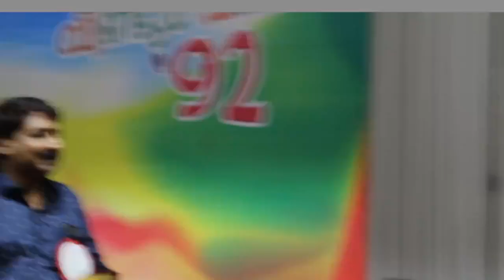Get togGet together '92 batch BHHS, Mavelikara.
Get togGet together '91 batch BHHS, Mavelikara.